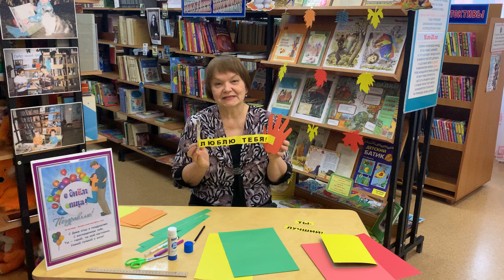Мастер класс Мой папа лучше всех!